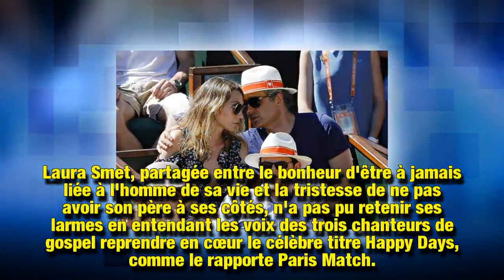Laura Smet, ce moment où elle a fondu en larmes durant son mariage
L'émotion était palpable. Le 1er décembre dernier, Laura Smet a épousé son compagnon de longue date Raphaël Lancrey-Javal lors d'une cérémonie intimiste en présence des proches du couple. Une union mêlée de sourires et de larmes pour celle qui espérait tant être accompagnée par son père.